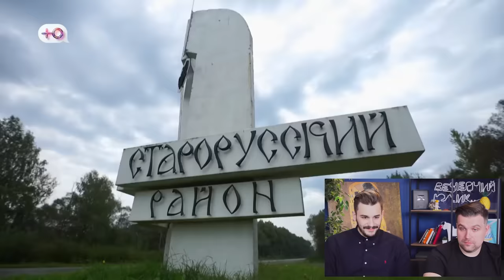МАМЕНЬКИН СЫНОК НА "НЕМНОЖКО РАЗВЕДЕНЫ"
Антон Власов где мы смотрим "Измены" на ю
 - Худи "КОНЧ ЗА 500" и "ТОП БАБЕЦ"
Продолжаем смотреть тв шоу, которое показывает телеканал ю - МАМЕНЬКИН СЫНОК НА "НЕМНОЖКО РАЗВЕДЕНЫ". Семья, которая переживает почти развод, решает обменяться с одинокими партнерами и устроить себе проверку на верность. Почти обмен женами, только женаты лишь главные герои. Маму главный герой, видимо, любит больше чем свою жену. Отсюда и все проблемы. Будет ли измена жены или мужа, будет ли развод или нет? Узнаем из самого большого реакта на немножко разведены 1 сезон 3 выпуск.